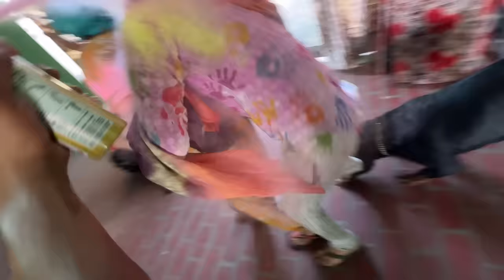Holi Py Gaangwor-2 Ho Gyi 😱 Unexpected Everything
Holi Py Gaangwor Ho Gyi 😱 Unexpected Everything